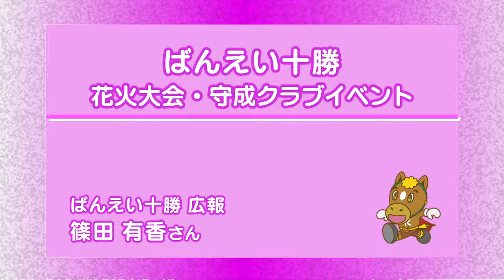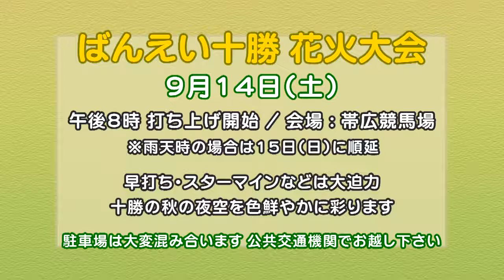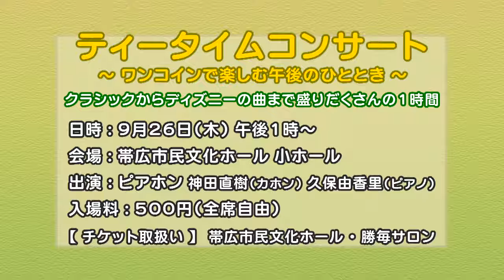帯広 市役所だより2019年9月第1週放送分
・男女共同参画セミナー受講者募集
・ばんえい十勝 花火大会・守成クラブイベント
・ティータイムコンサート～ワンコインで楽しむ午後のひととき～